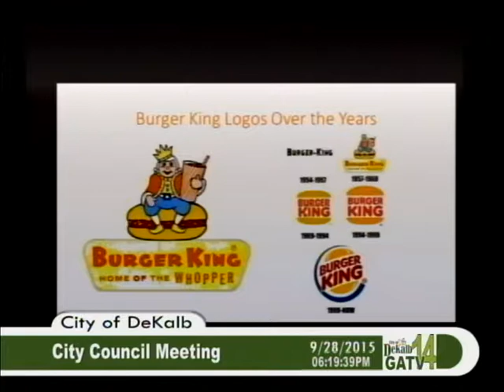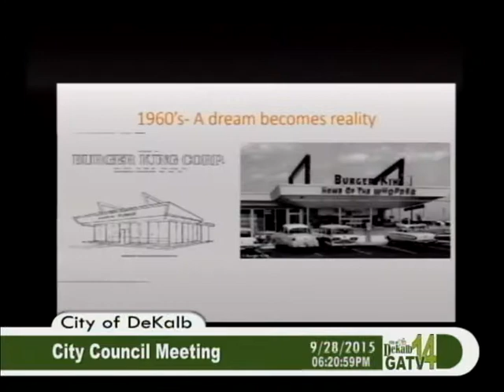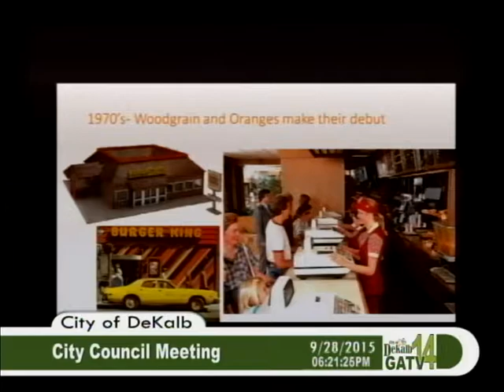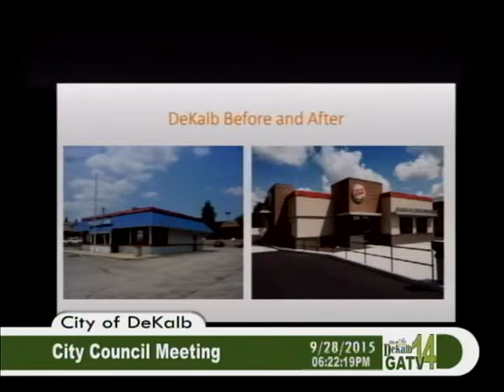City Council COW and Regular Meeting For September 28, 2015